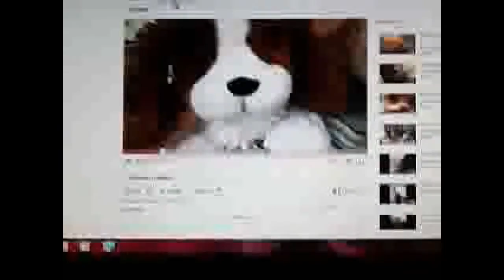should i be queen of.... + comment shout outs [closed]